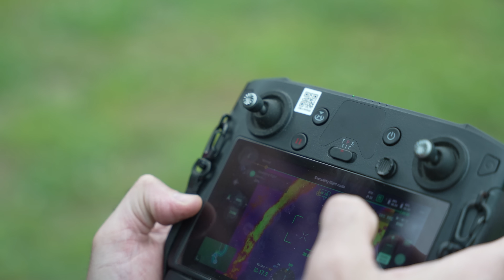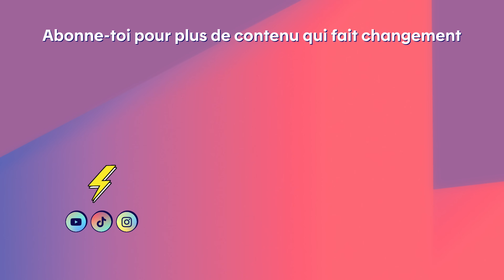Protéger nos rivières contre le réchauffement climatique !?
Comment on fait pour protéger un cours d'eau? Spoiler: c'est plus simple que tu penses! 🙌

On a passé la journée avec un groupe de scientifiques qui s'est donné pour mission de trouver les refuges thermiques dans les rivières, dans le but de mieux les préserver.

Un refuge thermique, c'est une zone de la rivière où l'eau est plus froide. Ces zones sont essentielles à la survie de certaines espèces, comme le saumon qui est très sensible à la température de son environnement. On le sait, avec les changements climatiques, les rivières se réchauffent, ce qui rend la préservation de ces zones plus nécessaire que jamais.

Bonne écoute!

L’alternateur; c’est une autre façon de voir la transition énergétique. Parler des enjeux environnementaux, tout le monde fait ça. En parler différemment, répondre à tes questions et proposer de vraies solutions pour la planète, nous, on fait ça.
Chapitres:
00:00-01:06 Introduction
01:07-01:46 Entrevue avec Carole-Anne Gillis du groupe GINU
01:47-02:40 Départ des drones
02:41-03:14 Solutions pour protéger nos rivières
03:15-03:40 Retour des drones
03:41-04:00 On prend la température de l'eau
04:01-06:15 Notre impact sur la température de l'eau